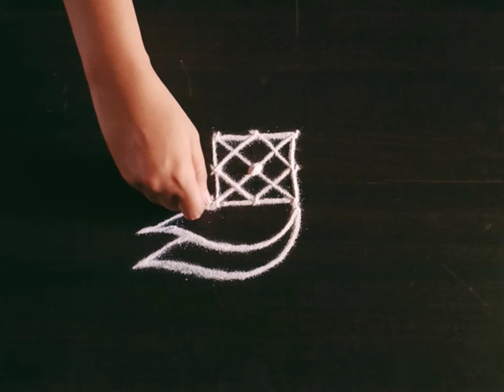सकाळी घाईगरबडीत 1मिनिटात काढण्यासाठी रांगोळी | Daily Easy Small Rangoli Designs | Traditional Kolam